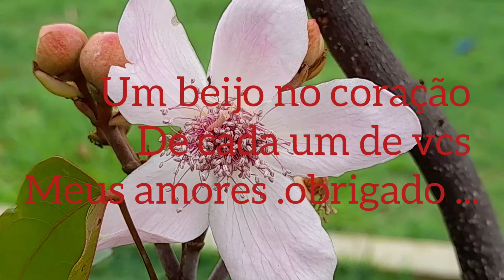#amo cantar ...## amo a natureza ###